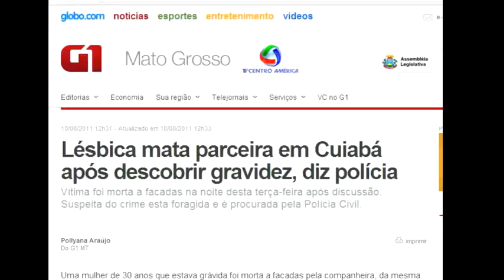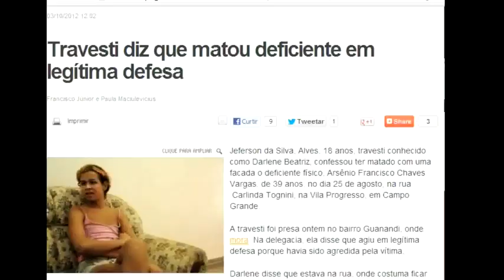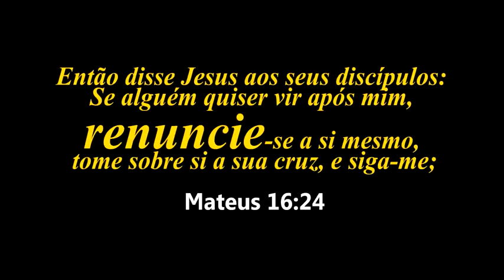Deputado homofóbico divulga vídeo com ataque a gays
Blog do Esmael - O deputado federal Marco Feliciano (PSC-SP), presidente da Comissão de Direitos Humanos da Câmara, divulgou um vídeo, nesta segunda-feira (18), em que faz pesados ataques a ativistas do movimento gay. Este vídeo, produzido por Feliciano, traz imagens de manifestação da fascista TFP, antigay, ocorrida em Curitiba.